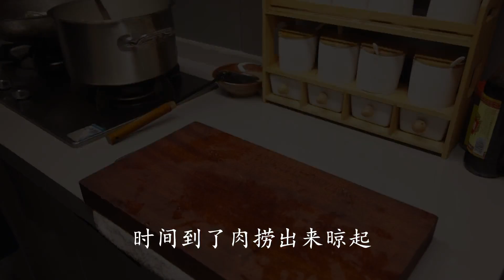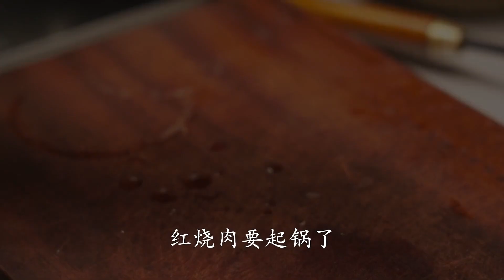【火筵家常】年夜饭第六道彩蛋红烧肉，加入神秘食材解腻还不油，不等看完就饿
喜欢我们的频道，别忘了点赞，评论，分享。
下期想看火哥做什么菜，请在下方留言。